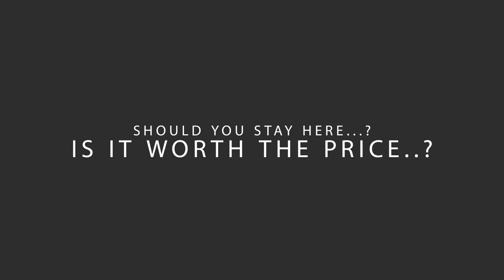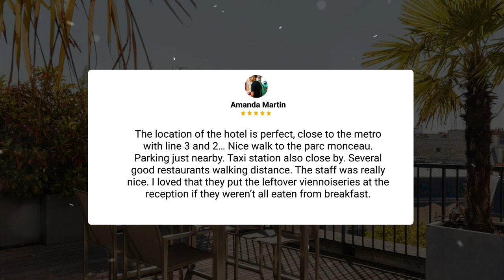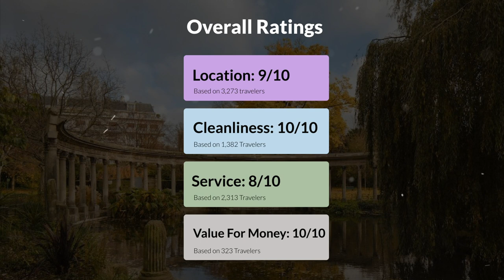Sonder L'Edmond Parc Monceau Review - Is This Paris Hotel Worth The Money?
In this video, we reviewed the Sonder L'Edmond Parc Monceau based on its price, quality, value for money, and more. We also gave it ratings based on the travel type and more.

 Additionally, we'll provide you with insights into the nearby attractions and activities that you can enjoy during your stay at Sonder L'Edmond Parc Monceau. Whether it's exploring the local culture, sightseeing, or shopping, we've got you covered.